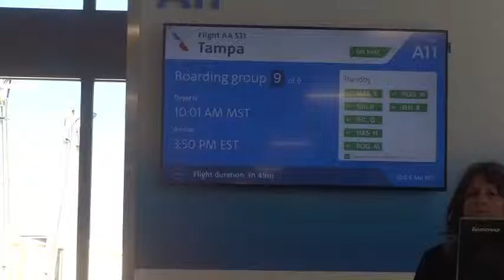Cabo Family Vacation 2019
The beginning of our Cabo San Lucas vacation 2019. More to come